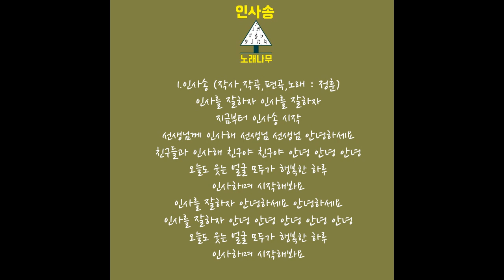인사송 - 노래나무 / 인사노래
1.인사송 (작사,작곡,편곡,노래 : 정훈)

인사를 잘하자 인사를 잘하자
지금부터 인사송 시작
선생님께 인사해 선생님 선생님 안녕하세요
친구들과 인사해 친구야 친구야 안녕 안녕 안녕
오늘도 웃는 얼굴 모두가 행복한 하루
인사하며 시작해봐요
인사를 잘하자 안녕하세요 안녕하세요
인사를 잘하자 안녕 안녕 안녕 안녕 안녕